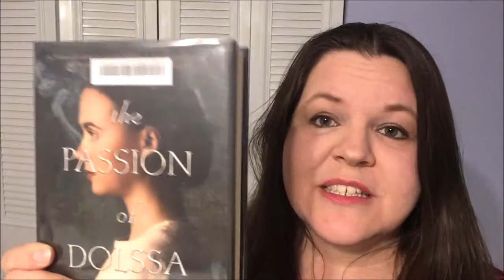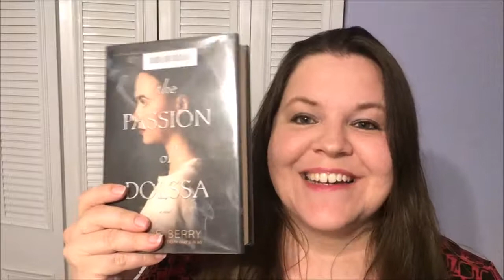THE PASSION OF DOLSSA BY JULIE BERRY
A quick review of The Passion of Dolssa by Julie Berry.